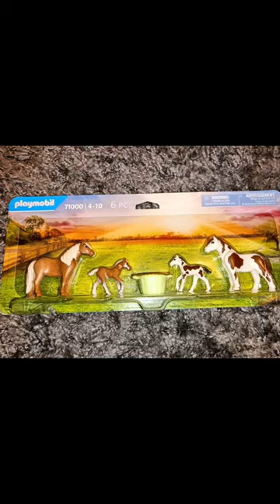baby toys horse babyhorse play shorts youtube trending trendingshorts